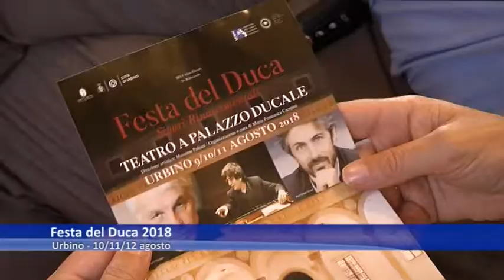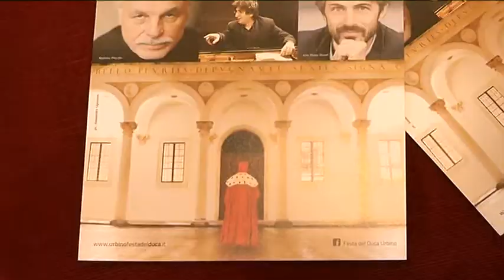Presentata la Festa del Duca 2018